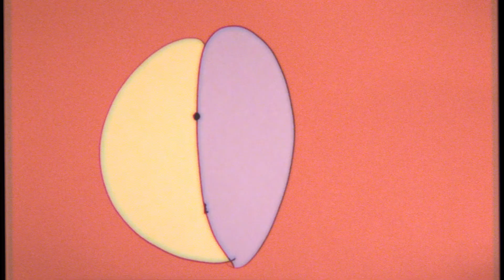We Are Time presents Chandra Mixtape Vol. 1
Trailer by Dr. Cool a.k.a. Jordan Minkoff